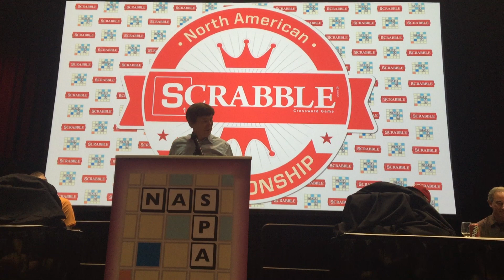David Gibson 2016 Champonship Acceptance Speech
In the evening of November 22, 2019 the world of competitive Scrabble, and in fact the world in general, lost a very great man, Prof. David Gibson. Winning the National SCRABBLE Championship (1994) and the North American SCRABBLE Championship (2016), and winner of the Superstars Showdown (1995) and Scrabble All-Stars on ESPN (2003), this mathematics teacher, pianist, and husband was always humble about his achievements. Those of us who were truly fortunate enough to know him, will miss him greatly.